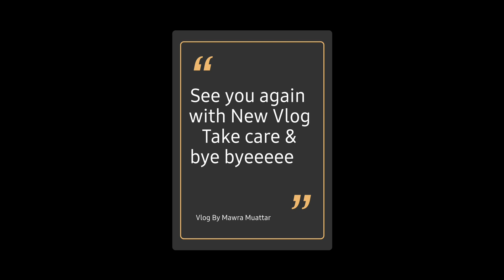My niece's 5th Birthday Celebration yahooo dhumm ddhuuum dhuzzzz duzzzzz thaaa thaaaaa!!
Hi i'm Mawra Muattar an active Social Media Vlogger welcome to my youtube channel on this channel you will find a variety of Videos related to Traveling, Story Telling, Daily Life Vlog, Lifestyle in Europe Tallinn Estonia, Fun and much more...